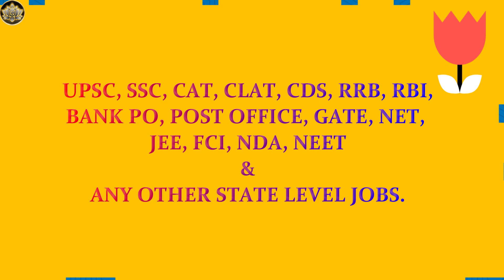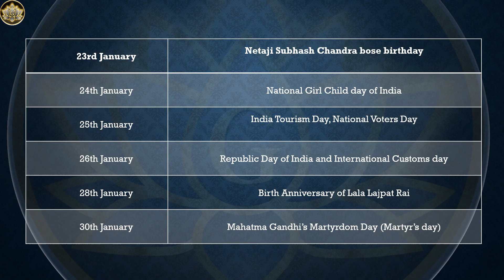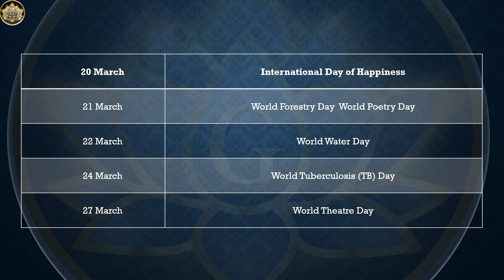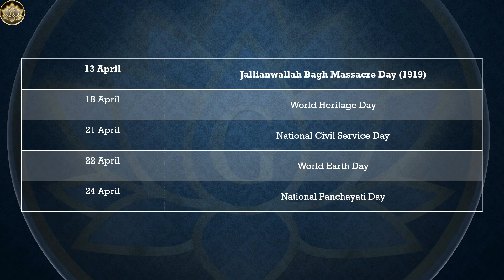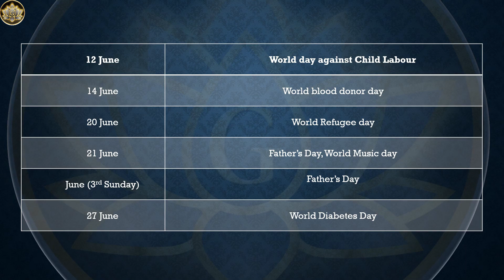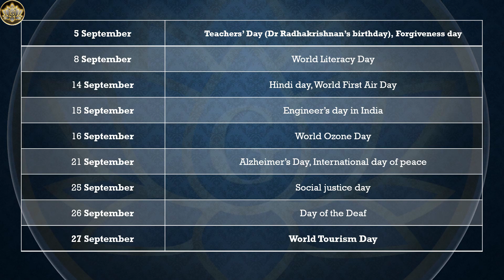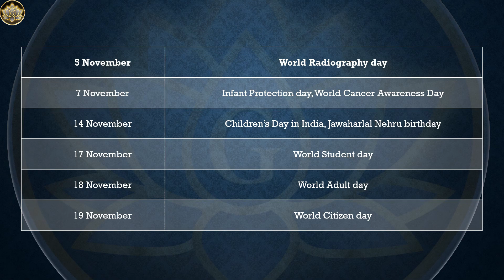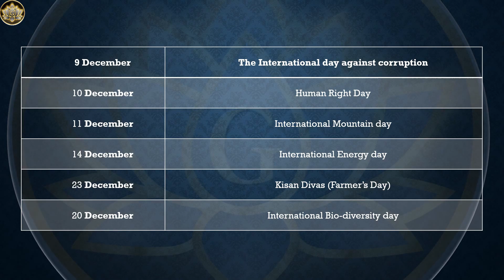Important Days || महत्वपूर्ण विश्व व अंतर्राष्ट्रीय दिवस || SSC GD, CGL, CHSL, MTS || Cool Gurukul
The channel is About All of your Study Solutions.

Today's Topic is ::  Important Days || महत्वपूर्ण विश्व व अंतर्राष्ट्रीय दिवस || SSC GD, CGL, CHSL, MTS || Cool Gurukul

It will help the students to learn from their houses, which saves their time and energy. At this wonderful learning channel, you will get all the best tricks and methods to learn all the subjects in a way that you can easily memorize. This will increase your exam preparation and will help you get better marks in any exam.